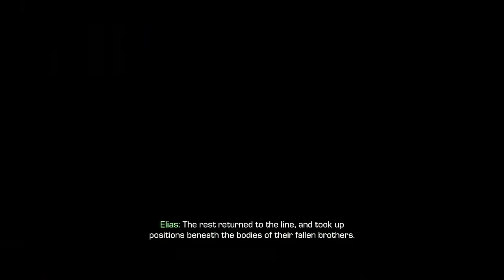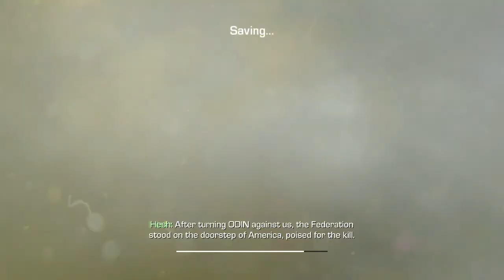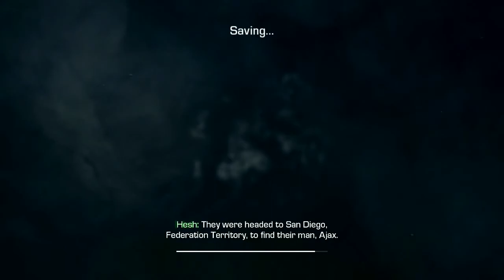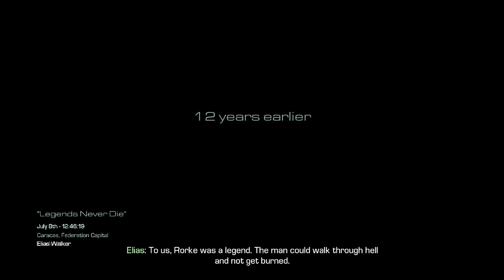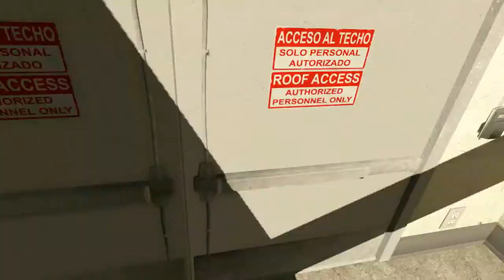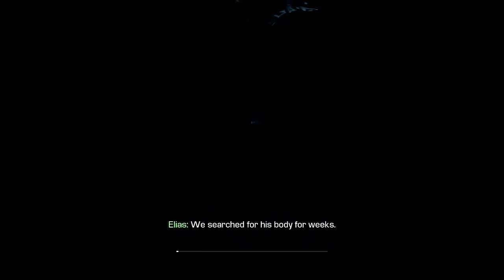RILEY THE DOG (Ghosts)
Dont Be Salty Like The Video